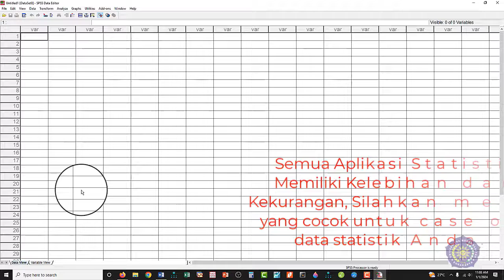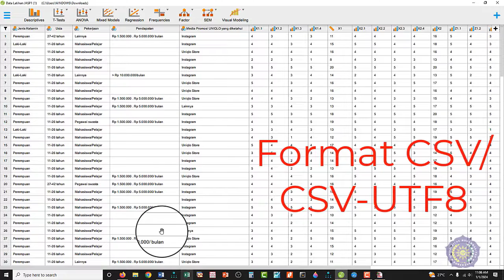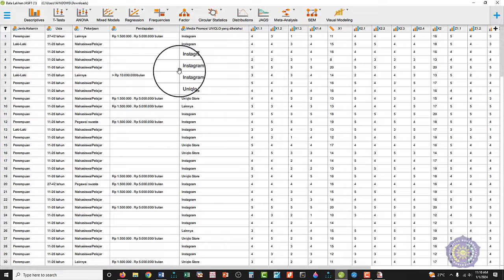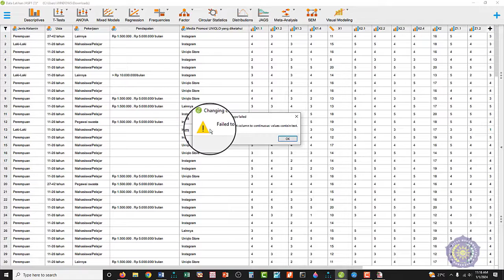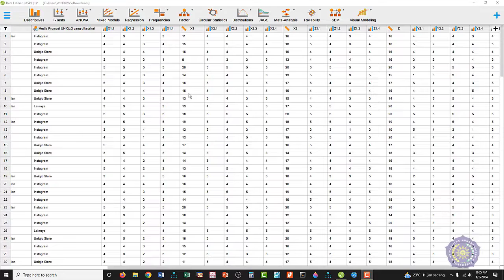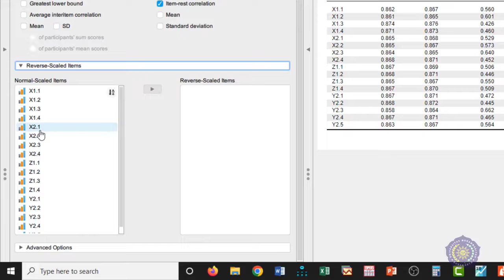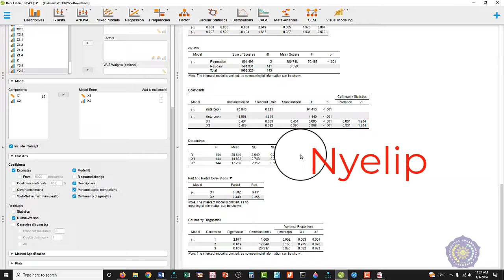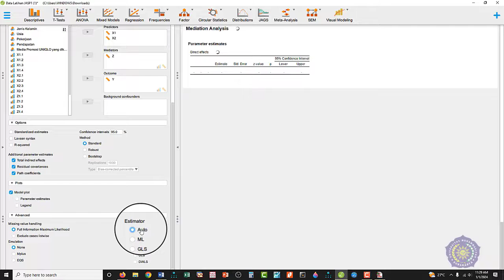Cara Menggunakan JASP Untuk Olah Data Statistik Regresi dan Analisis Jalur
Materi: Statistik Diskriptif,
              Uji Validitas Reliabilitas,
              Uji Regresi Berganda & Jalur Mediasi
              Uji Asumsi Klasik Sederhana